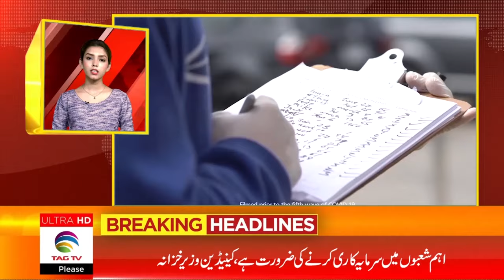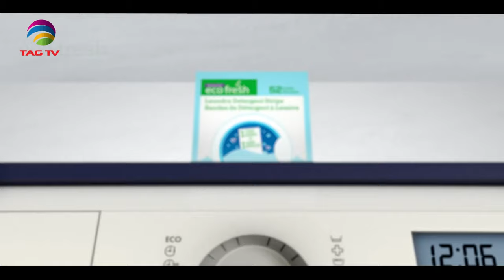International and Canadian News - APRIL 10, 2024